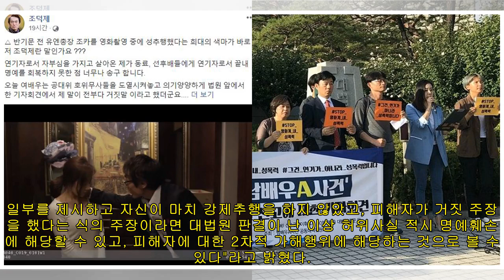반민정 측 "조덕제 영상으로 또 2차 가해…법적 대응할 것"